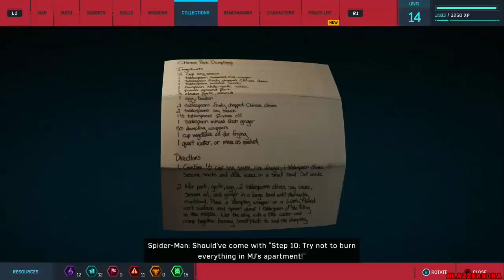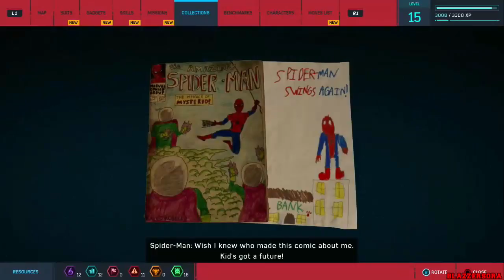Marvel's Spider-Man PS4 - Walkthrough Part 6 Miles Morales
This is my HD "No Commentary" Walkthrough of Marvel's Spider-Man for the PlayStation 4.

Marvel's Spider-Man is an upcoming action-adventure game based on the Marvel Comics superhero Spider-Man, developed by Insomniac Games and published by Sony Interactive Entertainment for PlayStation 4. It will be the first licensed game developed by Insomniac. The game will tell a new story about Spider-Man that is not tied to an existing comic book, video game, or film. It will cover both the Peter Parker and Spider-Man aspects of the character.

Peter Parker is 23-years-old and is about to graduate from college while being an intern at a laboratory. He has been Spider-Man for the past eight years and is hoping to live a normal life with Wilson Fisk, aka Kingpin, behind bars.

Meanwhile, a new gang called the "Inner Demons" arrive and commit crimes in New York. Their leader is philanthropist Martin Li, aka Mister Negative, who owns and operates F.E.A.S.T. homeless shelters, whom Aunt May happens to volunteer for.

Norman Osborn also becomes mayor and hires a group of mercenaries, led by Silver Sable, to shoot Spider-Man on sight, as he wants to bring an end to vigilante justice in New York.

Marvel's Spider-Man is an action-adventure game set in an open world modern-day New York City and played from a third-person perspective. It features combat systems such as an aerial combat, spider sense and reflexes, and finishing moves. Spider-Man can push attacking enemies off of buildings, though Spider-Man will not let them fall, webbing them to the side of the building. The player will be able to use Spider-Man's abilities such as web slinging and wall-crawling as well other gameplay elements, one of which will be the ability to traverse using parkour, and the crafting and use of gadgets and alternative suits with special powers. Environmental combat, quick time events and stealth will also be featured in the game. Peter Parker (outside of his Spider-Man suit) will be playable in parts of the game and Mary Jane Watson will be playable in "key moments" of the game.

Platform:
PlayStation 4